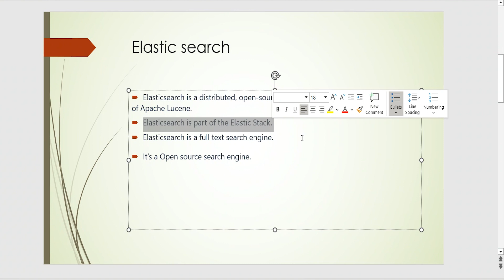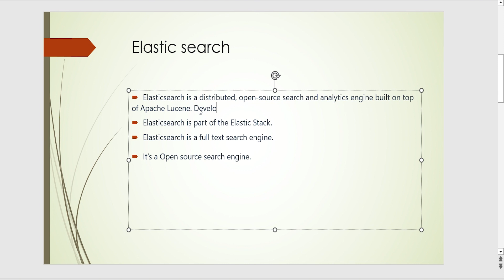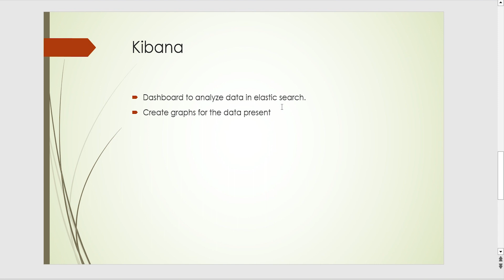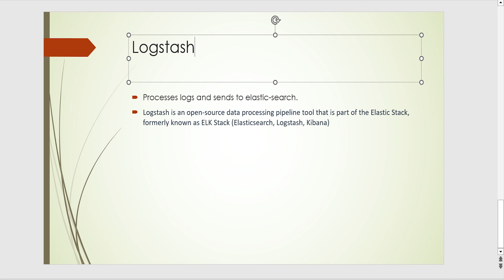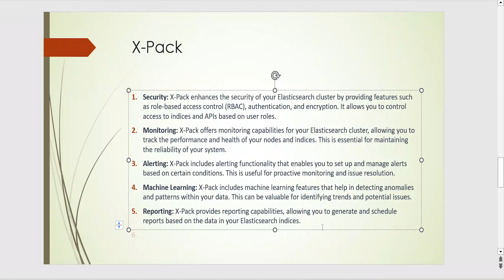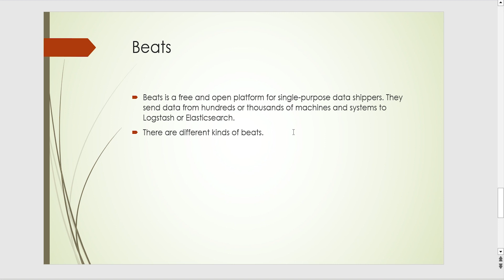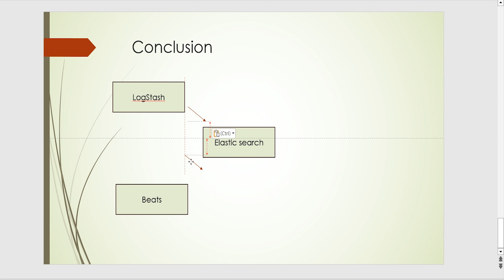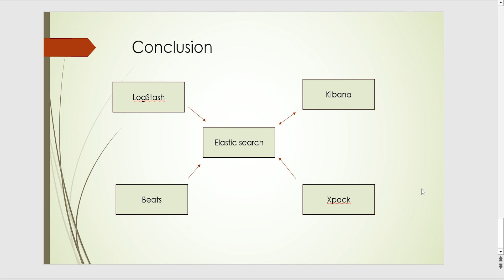ElasticSearch tutorial Beginners in Hindi | What is Elastic search | Elk stack ?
📺 Welcome to Search Techie! In this comprehensive video, we dive into the fascinating world of Elasticsearch, the open-source search and analytics engine that has revolutionized data exploration and retrieval.

🚀 Key Topics Covered:

🌐 What is Elasticsearch. How Elasticsearch Works
🔍 How Elasticsearch indexes and searches massive volumes of data at lightning speed.
📊 Introduction to the ELK Stack (Elasticsearch, Logstash, Kibana) for end-to-end data processing and visualization.
🛠️ Hands-on tips and best practices for getting started with Elasticsearch.

Developers looking to enhance search functionality in their applications.
Data enthusiasts curious about distributed search and analytics.
IT professionals interested in scalable and efficient data processing.
📌 Timestamps:

0:00 -  What is Elasticsearch?
2:58 -  Introduction to Elk stack?
3:44 - Kibana
4:40 - LogStash
7:31 - Xpack
9:15 - Beat
10:18 - Conclusion

🌐 [Your Website or Social Media Links]